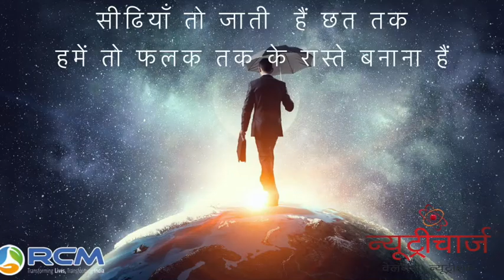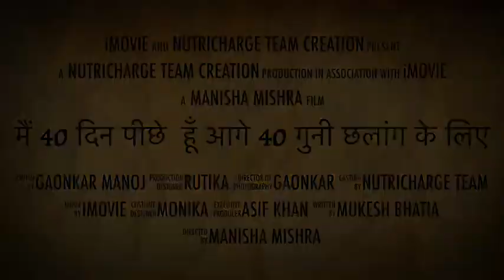मैं 40 दिन पीछे हूँ आगे 40 गुनी छलांग के लिए